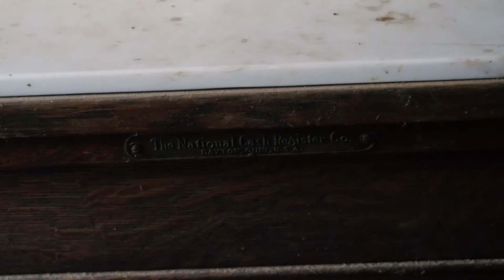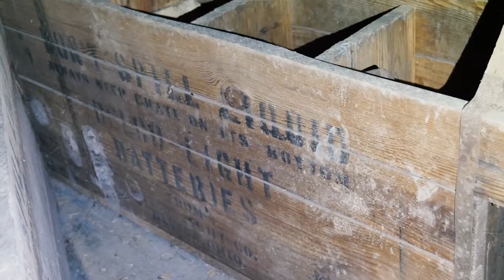1830's Carpenter House - Adams Mill, IN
An old Carpenter House that is in the process of being renovated, built in 1833 near an old water-powered gristmill in a community called Adams Mill.
With a really cool antique cash register.
I'll do a tour of the mill soon!